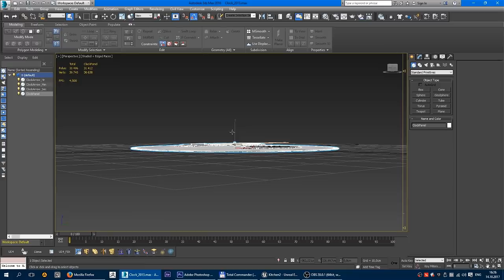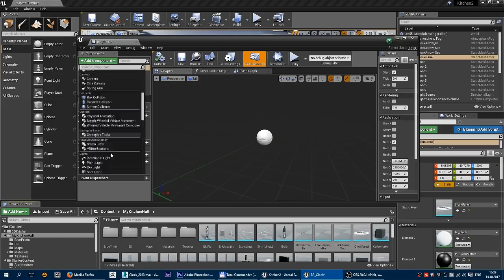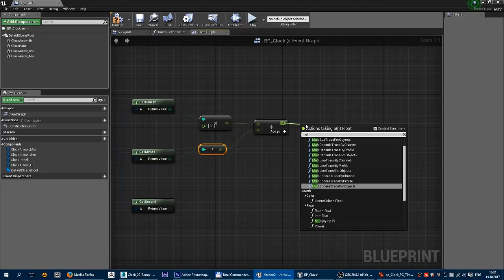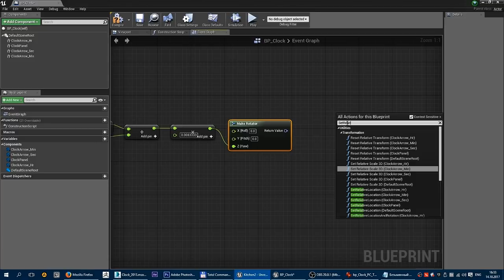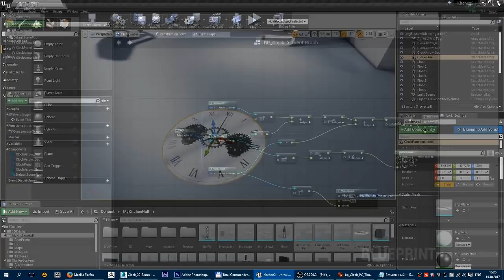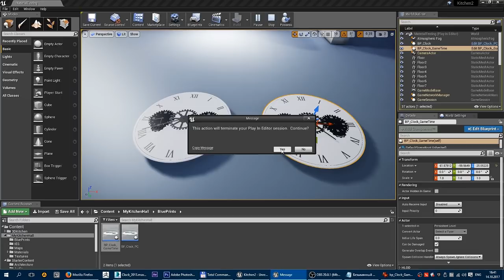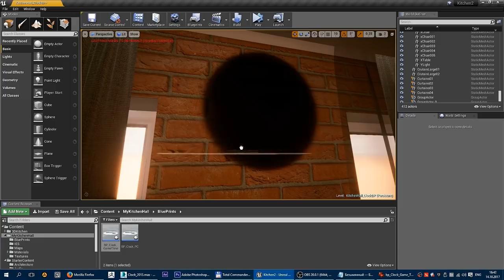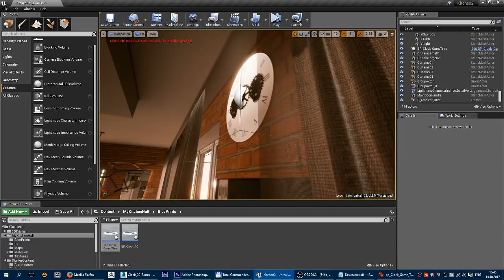UE4 - Блюпринт часов